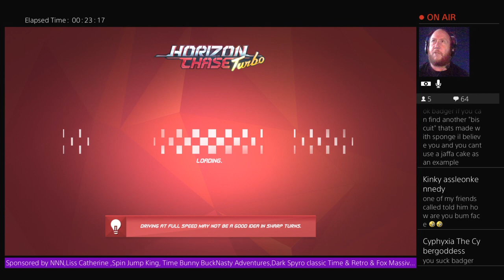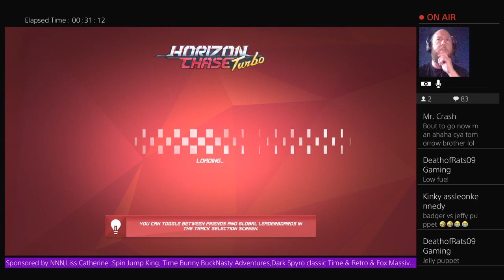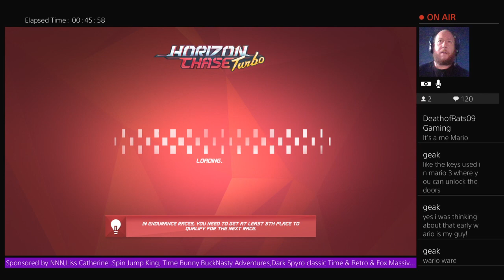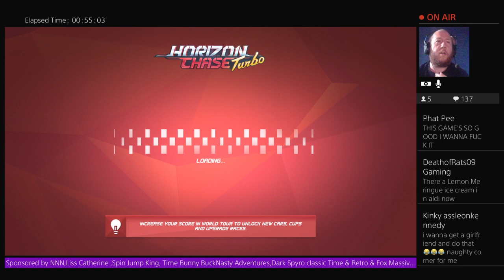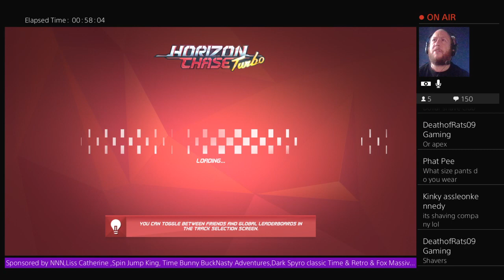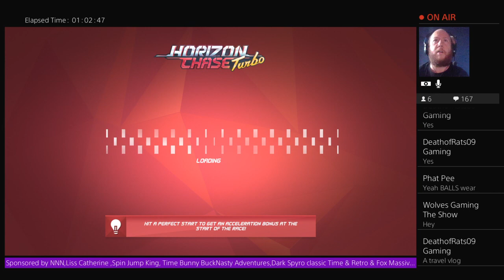Horizon Chase Turbo: Brrrrrrroooooooooommmm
Welcome viewers old and new lets sit down together and look at some spiffing stuff such as manner of movies,games,toys and all sorts of
random stuff that peaks my interest

please go forth and enjoy the massive amount of smashing content on the badger

If you do Donate to the show, every penny goes back to the show and helping on going costs towards
Electric
Internet Bills
New Games
PS +
Food and Drink During Streams/general food and drink costs
Rent/Household bills
Travel Expenses
on going subscriptions
Costs towards new equipment
costs towards unboxing / food tasting videos
and keeping the Boss Happy :)